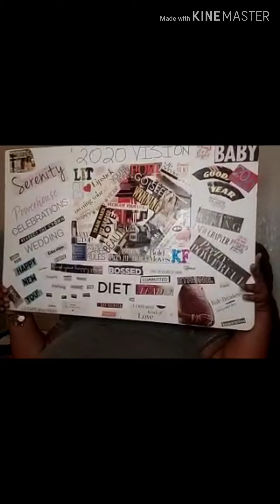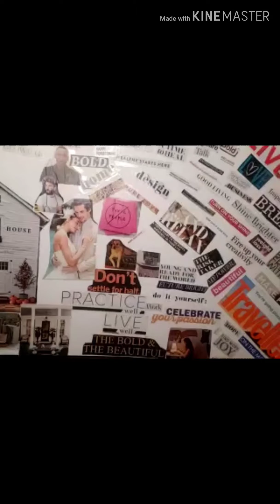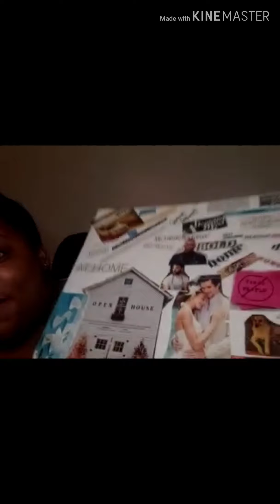Major Announcement !!!!!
Some times in life you have to step out on Faith.
Major shift is happening ...
I am excited but nervous with this new adventure I am going on.